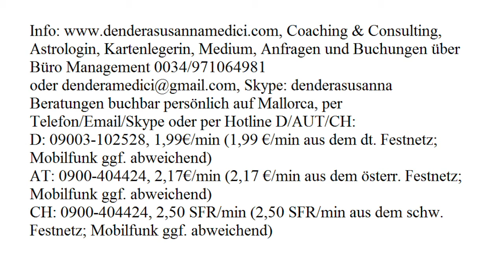Tagesenergie: 29.07.2017 (Samstag)